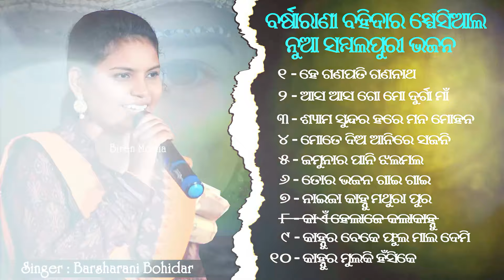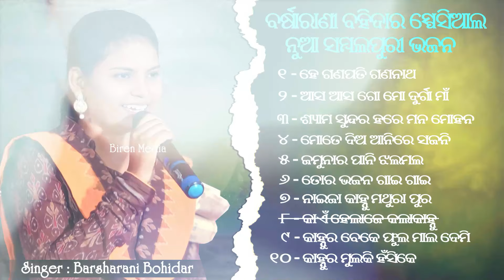Barsharani Bohidar All New Sambalpuri Bhajan // Barsharani Bohidar All New Superhit Songs // NewSong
Barsharani Bohidar All New Sambalpuri Bhajan // Barsharani Bohidar All New Superhit Songs // New Song

PRODUCTION :- BIREN MEDIA
KALAHANDI ( ODISHA )
ଭିଡିଓ ରେକୋଡିଙ୍ଗ୍ ପାଇଁ ଯୋଗାଯୋଗ କରନ୍ତୁ ।

01 - He Ganapati Gananatha  00:00
02 - Asa Asa Go Mo Durga Maa  07:27
03 - Shyama Sundara Hare  13:30
04 - Mote Dia Aani Re Sajani  20:44
05 - Jamunar Pani Jhalamala  27:10
06 - Tor Bhajan Gai Gai  33:56
07 - Naija Kanhu Mathura Pura  39:00
08 - Kain Helaje Kala Kanhu Ho
09 - Kanhur Beke Phula Mala Demi  43:57
10 - Kanhur Mulki Hasike  48:44

ଏମିତି ନୁଆ ନୁଆ ସୁନ୍ଦରାକାଣ୍ଡ ପାରାୟଣ,ନାମ ସଂକୀର୍ତ୍ତନ୍ୟ,ବୈଠକି, ଦଣ୍ଡ ନୃତ୍ୟ, ଏବଂ ସାଂସ୍କୃତିକ କାର୍ଯ୍ୟକ୍ରମ ର ଭିଡ଼ିଓ ଦେଖିବା ପାଇଁ ଆମ BIREN MEDIA ୟୁଟ୍ୟୁବ୍ ଚ୍ୟାନେଲ କୁ ସସ୍କ୍ରାଇବ୍ କରି ଘଣ୍ଟି ଚିହ୍ନକୁ ଦବାଇ ଦିଅନ୍ତୁ , ଓ ଆମ ପରିବାରର ସଦସ୍ୟ ହୋଇଯାଆନ୍ତୁ  ।

                      !!  ଧନ୍ୟବାଦ  !!

*** ANTI-PIRACY WARNING ***

This Content Is Copyright To BIREN MEDIA YouTube Channel .  Any Anauthorized Reproduction .
Redistribution Or Re-upload Is Strictly Prohibited Of This Meterial Lagel Action Will Be Token Against Those Who Violate The Copyright Of The Following Material Presented .

Video Is For Cultural Purpose Only.